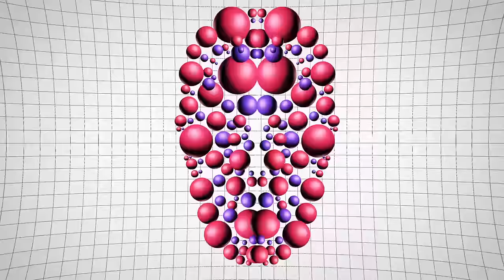Sferro x Tommy '86 - Brothers Of The Soul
New Retro Wave + Sferro x Tommy '86   Brothers Of The Soul

NRW is thrilled to present another classic album! Retro-electro and Chillsynth vibrance emanate from this audio masterpiece. If you love the sound of Yota, you will love this as they has produced once of her biggest songs (Matters of the Heart)! :) Enjoy

Pic Source:
Miami Vice